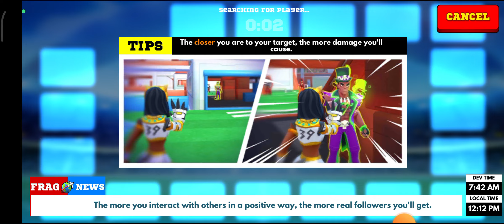I crushed my opponent again Frag pro shooter 🥵🔥Laki bro gaming